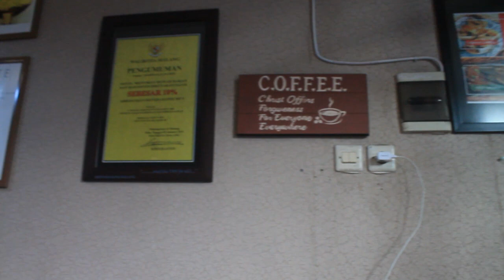DAILYOVLOG 5 - PIZZA & COFFEE TERMURAH DI MALANG || Yoko Ebayan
put a comment down bellow if u have any idea on what i should do on my next daily vlog!

thanks for stopping by loves!